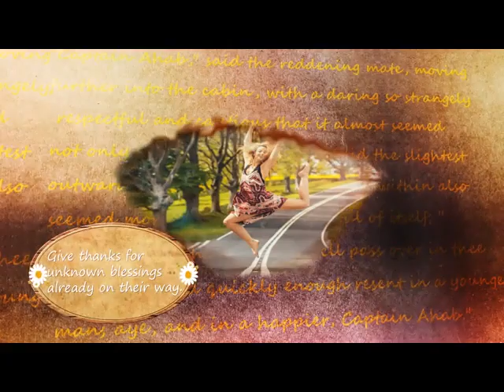3D ThanksGiving Slideshow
Source File

Application Supported
After Effects

Required Plugins
None required